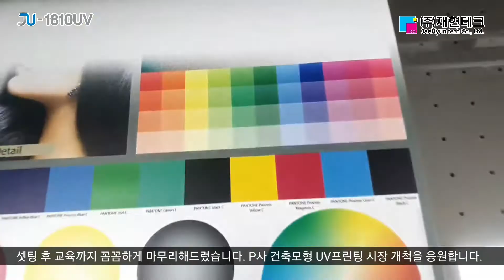평판 UV프린터 3X6원장 사이즈까지는 출력을 해야져.. 헤드분사 프라이머 3D적층 JU1810 UV프린터[재현테크]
한국형 3X6사이즈 중형평판 UV프린터 JU1810 서울 마포 건축모형 전문제작 P사 설치하기